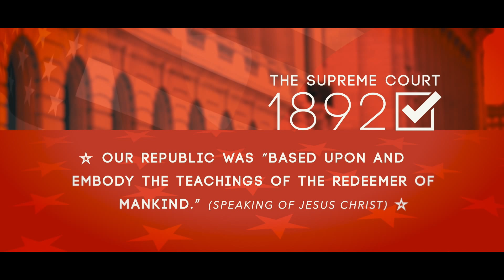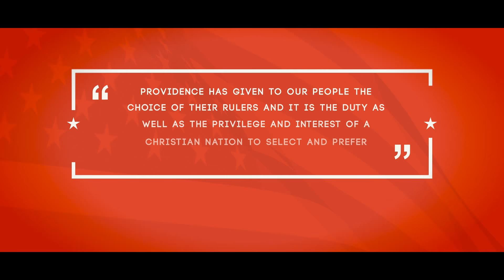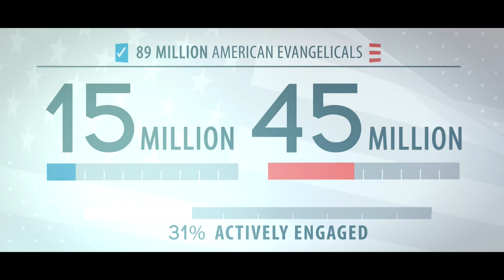OUR SACRED DUTY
This is a voter's call to action for all Christians and conservative Americans! for more information.)

Over the past few years, let’s face it: our government has been going the wrong direction. Ungodly people were voted into high government positions thanks to the apathy of Christians who did not vote. If you do not help choose your leaders, someone else will do it for you. Ladies and gentlemen, NOT voting is still a form of voting, as it will influence the outcome. It’s time that we stop being spectators and become participators!

A common excuse people make for not voting is the thinking that their vote won’t make a difference. Try telling that to former lawmakers in Maine, Massachusetts, Utah, North Dakota, Rhode Island, and Missouri – all of whom won an election by a single vote! We can never underestimate the power of the vote. We should never forfeit the opportunity. You can be an influence for good government. It’s your decision, your opportunity. Use it!

God has given us another chance – perhaps a final one. It’s time to take back America. My friend, it starts with YOU. Register to vote. Pray about whom God would have you to vote for, someone who stands strong on Biblical values. Encourage others to do the same. Talk about and campaign for the candidate the Lord has placed upon your heart. Then go to the polls as a mighty army and vote. “When the righteous are in authority, the people rejoice.” (Proverbs 29:2) “Blessed is the nation whose God is the Lord.” (Psalm 33:12)